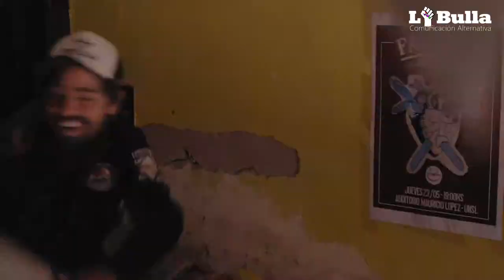CIRCUS SHOW 23 DE MAYO 19hs en el Auditorio Mauricio López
FaroleroCircusShow Jueves 19hs en el Auditorio Mauricio López